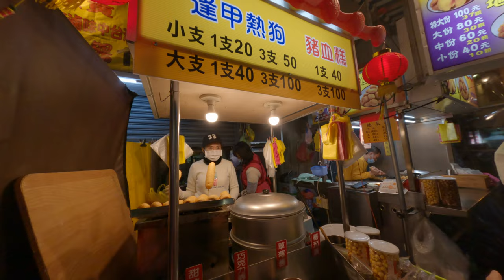東海夜市逛逛各種美食買來買去直接破產 4